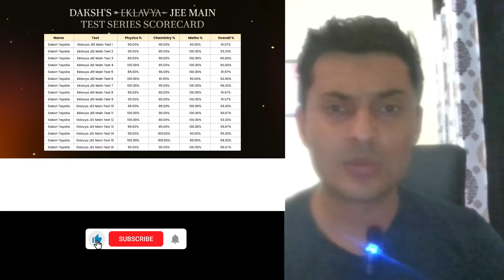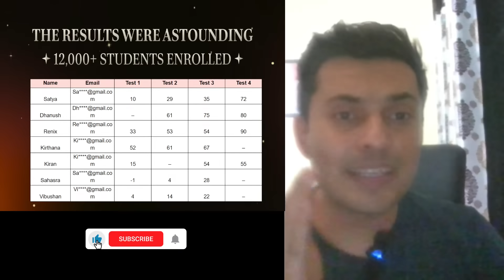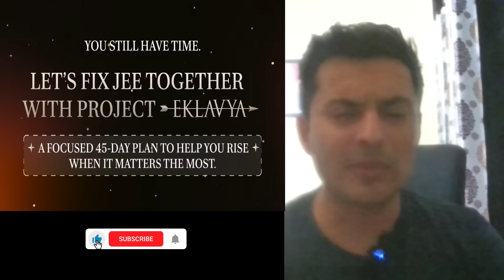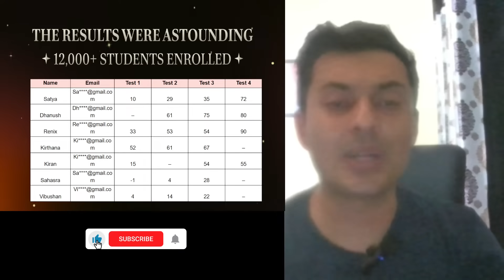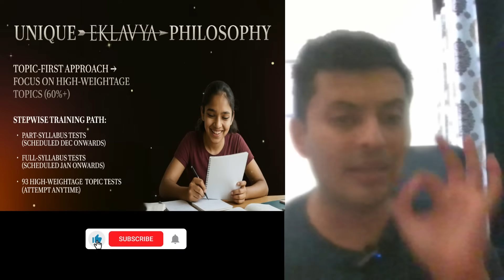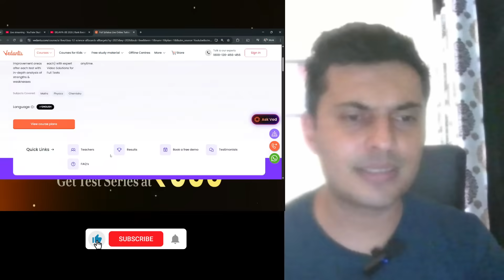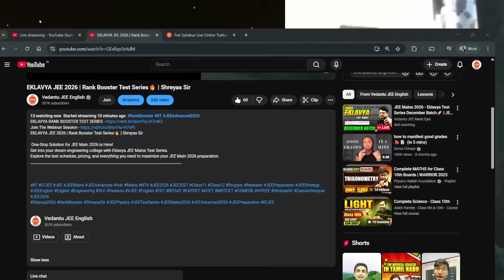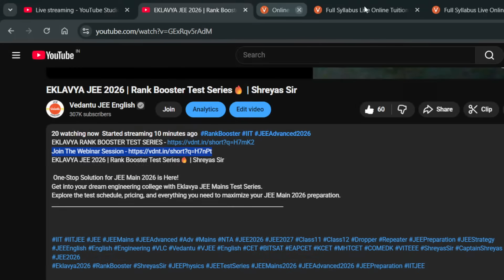EKLAVYA JEE 2026 | Rank Booster Test Series🔥 | Shreyas Sir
One-Stop Solution for JEE Main 2026 is Here!
Get into your dream engineering college with Eklavya JEE Mains Test Series.
Explore the test schedule, pricing, and everything you need to maximize your JEE Main 2026 preparation.